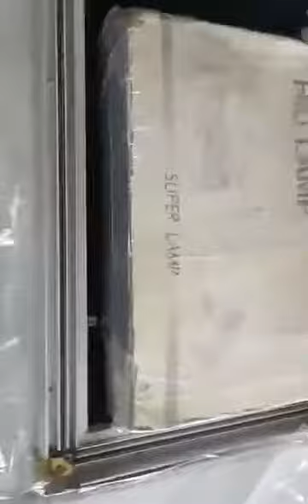Semi Automatic Wrapping and Shrinking Machine